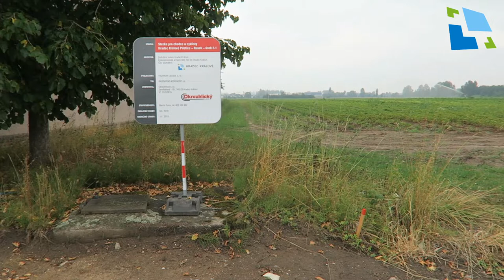Cyklostezky Pouchov – Piletice – Rusek před kolaudací